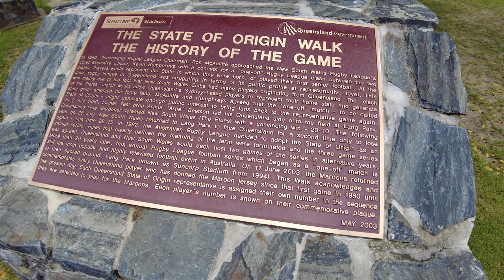Brisbane: From Milton to Suncorp Stadium 2022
A walking tour video  starting from "Milton" at McDougall St...  all the way to Milton Suncorp Stadium & it's surroundings.

Lang Park, also known as Brisbane Football Stadium, by the sponsored name Suncorp Stadium, and nicknamed: 'The Cauldron', is a multi-purpose stadium in Brisbane - Australia, Located in the suburb of Milton.   The 52,500-seat Suncorp Stadium is Queensland's leading sports and outdoor concert venue. The stadium hosts major events including international football, rugby league, and rugby union.

Filmed in 4K/60

► Gear used in this video:
DJI Pocket 2 -Amazon
SanDisk Extreme Pro 256GB Memory Card -Amazon
Anker Quick Charge Powercore+ 26800 -Anker

►Live Streams Camera Setup:
Galaxy Note20 Ultra 5G -Samsung
Zhiyun Smooth 4 Gimbal -Amazon
DJI Osmo Mobile 5 -Amazon

Copyright @ [POMPZY]. Any illegal reproduction of this content in any form will result in immediate action against the person concerned.